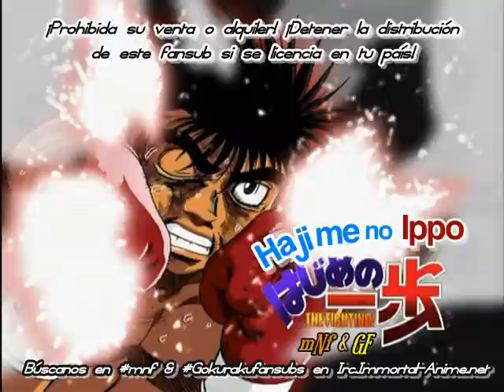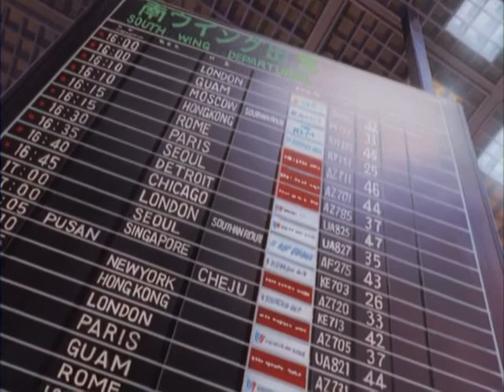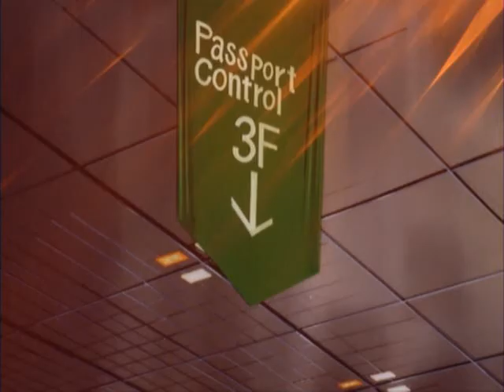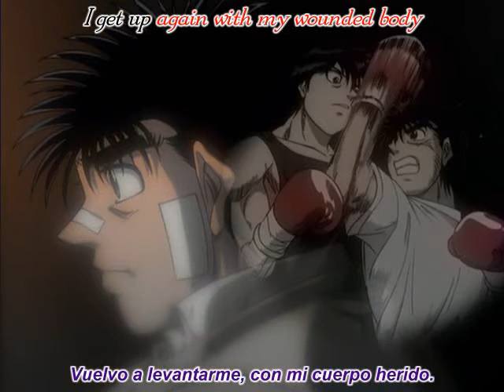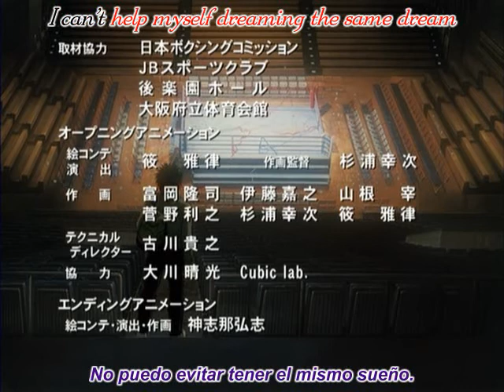Hajime no Ippo: Capitulo 60